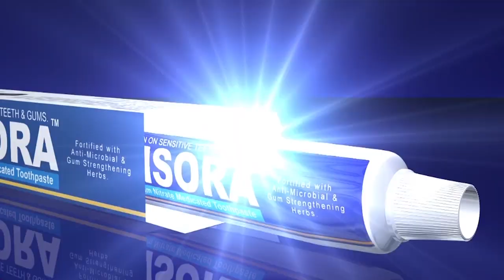World Day Of Social Justice